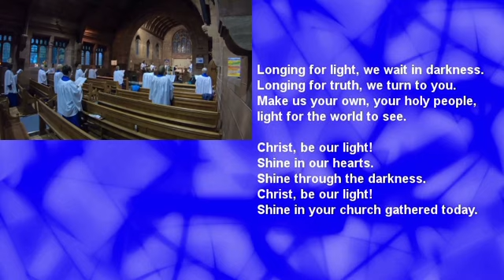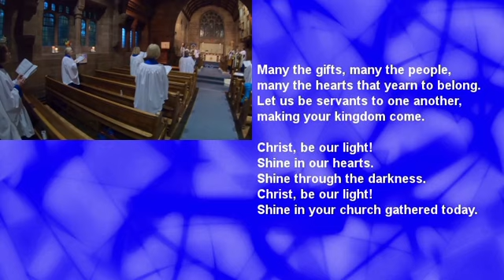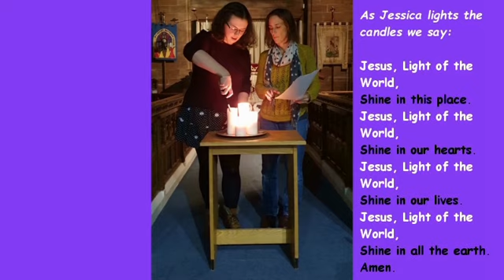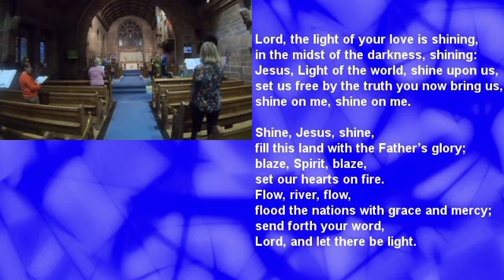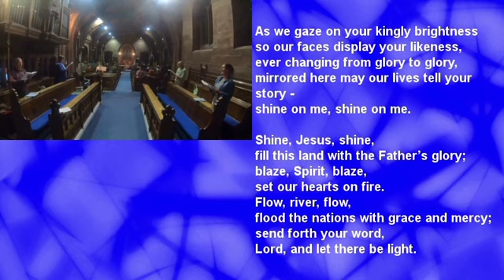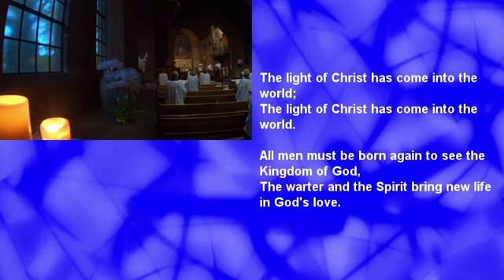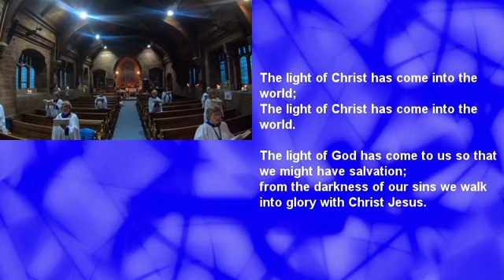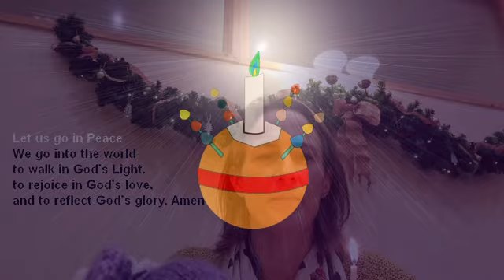Christingle 6th Dec 2020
Our annual Christingle service takes place online this year. You can join in from home - please make a donation to The Children's Society if you are able to!